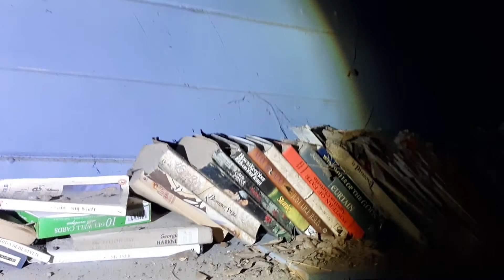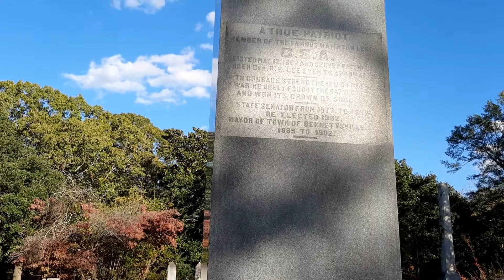Halloween 2021 Adventures